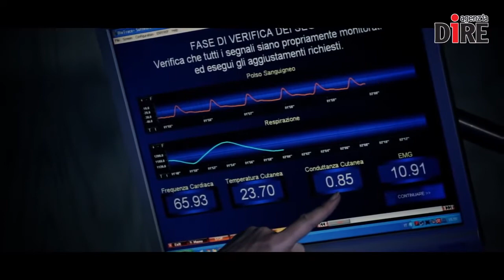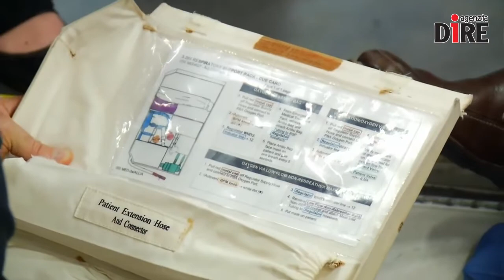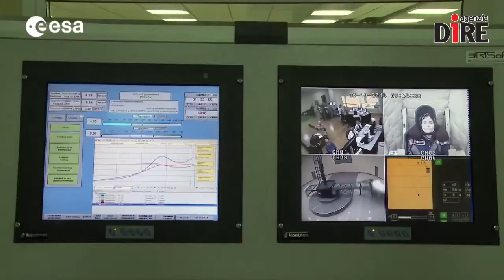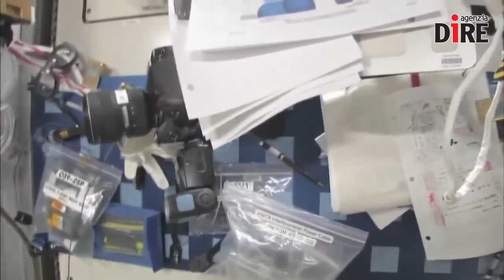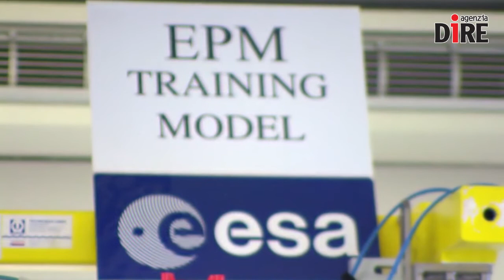Aspettando Nespoli - Cosa succede al corpo degli astronauti nello Spazio?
Mancano meno di due mesi alla partenza dell'astronauta italiano Paolo Nespoli per 'Vita', la sua terza missione sulla Stazione Spaziale Internazionale. Lo aspetta una permanenza a bordo di almeno sei mesi. Nespoli, 60 anni, è in questi giorni a Colonia nel Centro addestramento dell'Esa: è una delle tanti fasi che un astronauta deve affrontare prima di volare in orbita.

Ce ne parla Filippo Ongaro - medico

Servizio: Antonella Salini - Montaggio: Manlio Caizzi